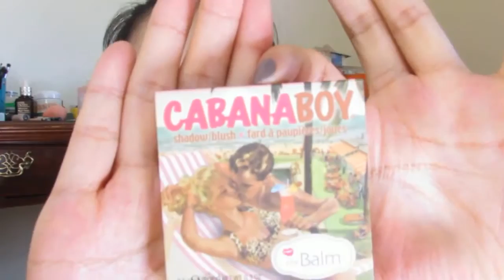【2016】秋冬专题美妆分享---腮红系列--/HIGH END/DRUGSTORE BLUSHES FOR FALL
大家好，欢迎来到可爱牛牛的小窝
几天这篇美妆日记和大家分享秋冬季的腮红一共十个产品哦~~

下篇美妆日记见~~~